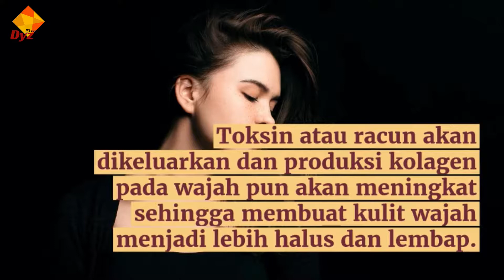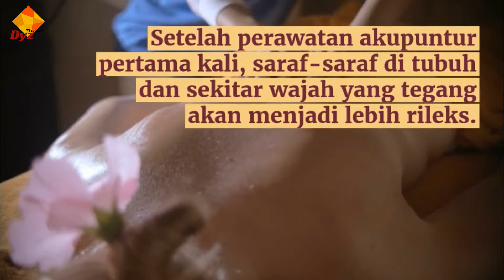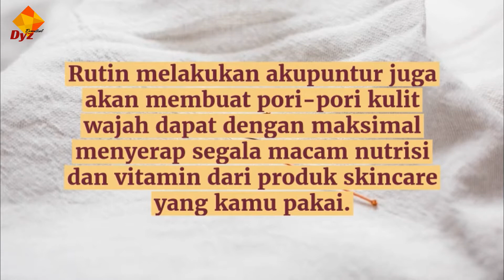BONGKAR!!! 7 Manfaat Kecantikan yang Akan Kamu Dapatkan dari Akupuntur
Teknik tusuk jarum asal Tiongkok yang telah diketahui sejak lama ini dikenal dengan manfaatnya yang begitu banyak. Bukan hanya untuk kesehatan tubuh, akupuntur ternyata juga memiliki banyak manfaat untuk kecantikan lho.  Berani coba? Dan jangan lupa untuk tetap menggunakan DYZ Essential Argan Oil sebagai perawatan harian untuk mendapatkan kulit yang cerah, cantik, dan sehat.
Untuk konsultasi dan pemesanan Produk silahkan klik link berikut

Kontak Whatsapp Beauty Consultant kami ❤️
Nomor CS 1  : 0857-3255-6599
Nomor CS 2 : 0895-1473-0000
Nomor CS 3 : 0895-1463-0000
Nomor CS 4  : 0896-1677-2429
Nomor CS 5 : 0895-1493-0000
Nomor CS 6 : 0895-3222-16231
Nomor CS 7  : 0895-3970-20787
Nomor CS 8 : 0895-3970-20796